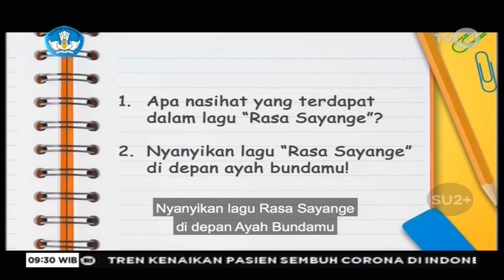TVRI Kelas 4-6 SD Hari ini Rabu 22 April - Sejarah dan budaya Maluku - Segmen 3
TVRI Kelas 4-6 SD Hari ini Rabu 22 April - Sejarah dan budaya Maluku

Materi Pembelajaran untuk kelas 4 - 6 SD dan sederajat hari ini, Rabu tanggal 22 April 2020 : SEJARAH DAN BUDAYA MALUKU yang ditayangkan live / langsung oleh stasiun Televisi Republik Indonesia (TVRI) pada pukul 09:00 sampai 09:30.

Video ini didedikasikan untuk murid-murid yaang terlewat siaran langsung pada jam tayang-nya, sehingga bisa menonton /  live streaming dari channel ini.

Pertanyaan di akhir segmen Segmen 1 ini :
BAGAIMANA CARA MEMBUDIDAYAKAN TANAMAN BUAH PALA?